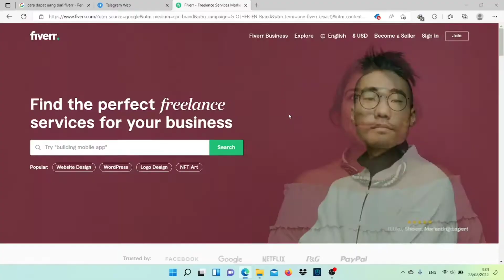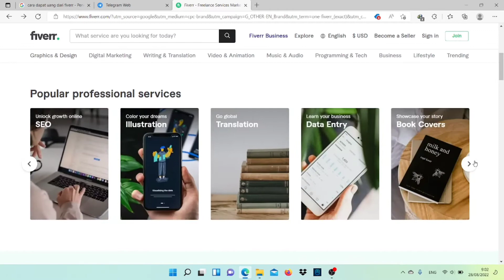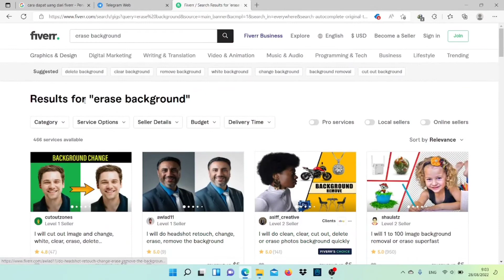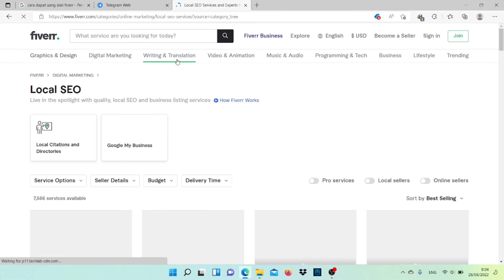IMPORTANT BRO - MAKE MONEY FROM FIVERR EASY 2022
how to make money from fiverr bangla tutorial 2020,
how to make money from fiverr in urdu/hindi,
how to make money from fiverr in nigeria,
how to make money from fiverr malayalam,
how to make money from fiverr in hindi,
how to make money from fiverr in india,
how to make money online from fiverr tutorial 2021,
how to make money online from fiverr online maal,
how to make money at fiverr,
how to make money on fiverr app,
how to earn money from fiverr app,
how to make money on fiverr as a graphic designer,
how to make money on fiverr as a teenager,
how to make money on fiverr as a web developer,
how to make money on fiverr as an artist,
how to make money on fiverr as a musician,
how to make money on fiverr step by step,
fiverr how to make money by jamal sir,
how to make money on fiverr for beginners 2022,
how to earn from fiverr by writing,
fiverr how to make money remove background,
fiverr how to make money remove background in tamil,
how to make money on fiverr without doing anything,
how to make money on fiverr without doing any work,
fiverr how to make money digital marketing,
fiverr how to make money digital art,
how to make money on fiverr with logo design,
how to make money on fiverr earn 30 day,
how to make money on fiverr editing,
how to make money online fiverr ethio aspire,
how to make money on fiverr photo editing,
fiverr how to make money english,
how to make money on fiverr easy,
how to make money online on fiverr 2022 english,
how to make money on fiverr with no experience,
how to earn money from fiverr in pakistan in mobile,
how to make money with fiverr make $100 a day,
fiverr how to make money in marathi,
how to earn money from fiverr in mobile in telugu,
how to make money on fiverr as a photographer,
fiverr how to make money in pakistan 2022,
how to make money from fiverr quick,
how to make money from fiverr quickly,
how to make money from fiverr quick and easy,
how to make money on fiverr without selling anything,
fiverr how to make money somali,
how to make money on fiverr without skills 2021,
fiverr how to make money sanjiv,
how to start earning money from fiverr,
how to make money on fiverr without any skills,